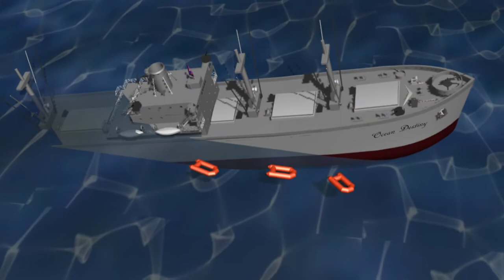Looking for Trouble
Images: Animatic storyboard for the unproduced feature-film project "Dhampira: The Vampire's Daughter". Created with Moviestorm. These previsualization images served as a tool for improving the script, which hasn't been produced or optioned.

Music: TWIRL - "Looking for Trouble" - written by Huguette & Neal Busby. Licensed through Amazon Studios and used with permission from the authors.